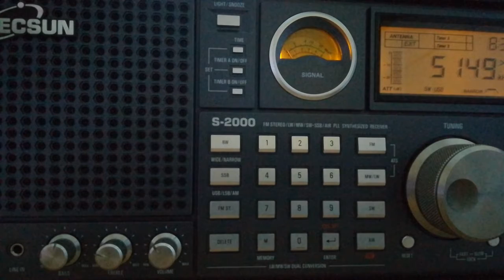S11a Cherta, Spy Numbers Station (Poland), 5149 USB, 2022.06.25, 08.31 UTC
Receiver: Tecsun S-2000
Antenna: LW 30 m
QTH: Belarus, 140 km south of Minsk
TX: Warsaw, Poland